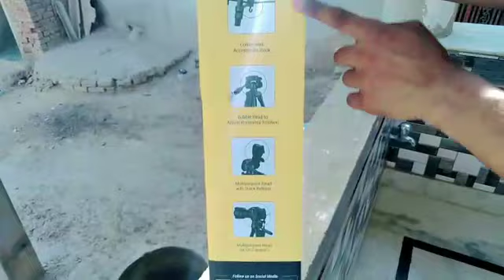☺Dijitek DTR 550 LW trypod unboxing FULL DETAIL youtube ने क्या भेजा है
Dijitek DTR 550 LW trypod unboxing FULL DETAIL  youtube ने क्या भेजा है  @its_devendra_saini_99 @TheIndianUnboxer @MangeshKumar2.0

दोस्तों  the science club Dausa यूट्यूब चैनल पर आपका स्वागत है दोस्तों इस चैनल पर आपको साइंस से रिलेटेड वीडियो मिलती है

👉👉Disclaimar

AIIMS
NEET
BSC NURSING
BSC nursing
RUHS
free me questions
RUHS AIIMS NEET
BSC NURSING COACHING CLASSES
RUHS
BSC NURSING  SOLUTION IN HINDI